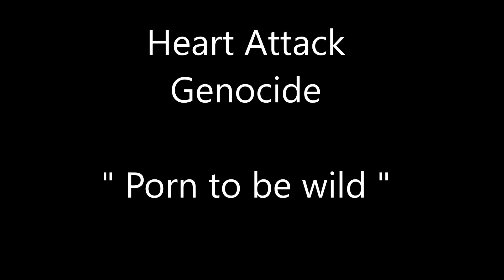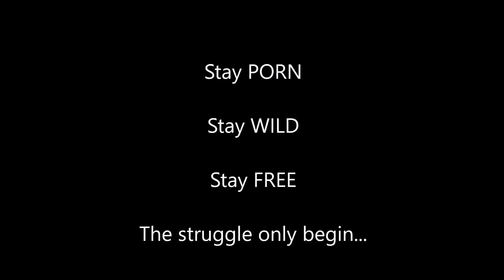HEART ATTACK GENOCIDE - POXX TO BE WILD - METAL WORLDWIDE (OFFICIAL D.I.Y. VERSION MWW)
HEART ATTACK GENOCIDE - POXX TO BE WILD - METAL WORLDWIDE

Voici le clip du single " P... to be wild " précédant la sortie de notre premier album "Primal" le 16 décembre 2022.
(Here the music video from our upcoming debut album "Primal" on 16th of december 2022... )
Stay P... !!!
Stay Wild !!!
Stay Free !!! 🤘🤘🤘